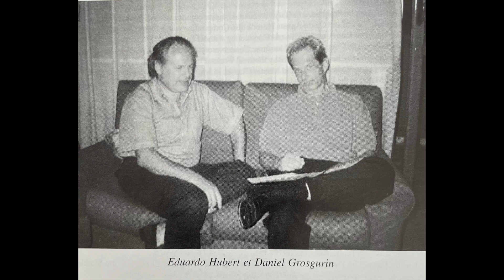F Moreno Torroba-Cassado: Fandanguillo from "Suite Castellana"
Gaspar Cassado "Favorite pieces". Daniel Grosgurin, Cello, Eduardo Hubert, piano. (Rec. 1996)..